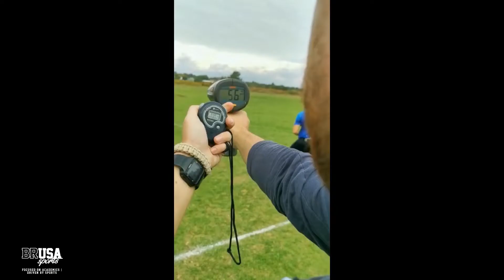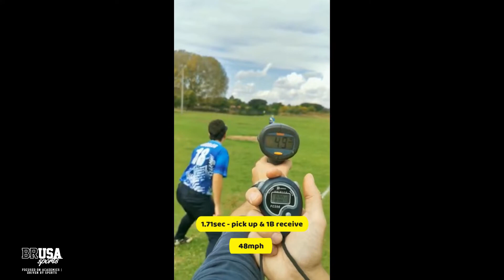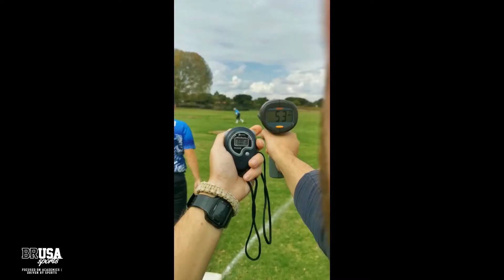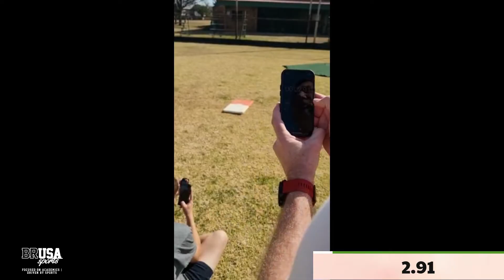Jonelle Coertze Recruitment Highlights - Softball - January 2023